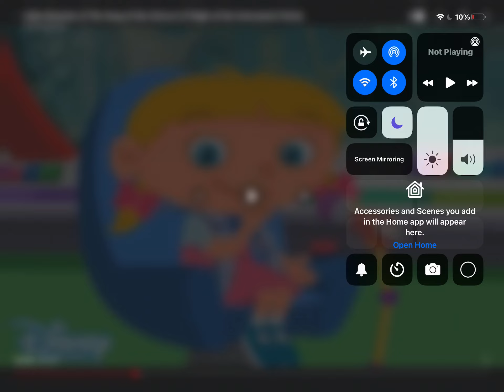Save the Unicorn 2￼